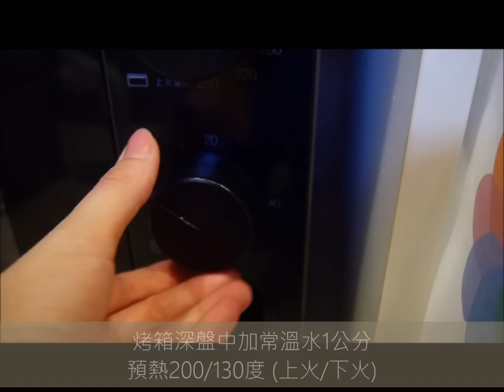「輕乳酪蛋糕」Japanese Cheesecake 升級版！詳細基本作法，不收藏後悔~ | 俏媽咪潔思米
輕乳酪蛋糕和重乳酪蛋糕的分別，應該也不用解釋了，字面上主要就是成分中奶油乳酪的多寡以及蛋糕所呈現出乳酪口感上的不同這樣~
輕乳酪蛋糕應該是偏向大眾口味，因為有許多人對於重乳酪的奶油起司口感可能還不是那麼普遍接受~所以輕乳酪帶些微酸，綿蜜蛋糕體的口感，媽咪覺得深得人心壓~

橢圓輕乳酪蛋糕2個配方配方
(是媽咪我自己不停實驗後的口味與份量喔~)

//材料 Ingredients//
[蛋白霜 Meringue]
蛋白         egg white               4個
檸檬汁     lemon juice         10ml
細砂糖     sugar                     80g
[起司蛋黃糊 cheese batter]
牛奶            milk       170ml
奶油乳酪   cream cheese       170g
奶油           unsalted butter       60g
低筋麵粉   cake flour         40g
玉米粉       corn starch        20g
蛋黃           egg yolk         4顆
[鏡面果膠 Glaze]
洋菜粉        agar powder      1g
水                water     100ml
砂糖            sugar     1小匙 tsp

烘焙温度 Bake Temperature (烤箱: 好先生)
上火 200度  下火130度  烤10分上色。
降至上火120度 下火130度  烤60分。悶5分鐘。

First Period   200/130℃ 10mins
Second Period 120/130℃ 60mins,  then wait for another 5 mins

✐.ɴɪᴄᴇ ᴅᴀʏ 〰︎💌・🌷・🍒・
大家好，我是潔思米，擁有三個寶貝的全職媽咪，喜歡料理、烘焙。
每週我會和大家分享一些簡單的甜點烘焙和料理做法。